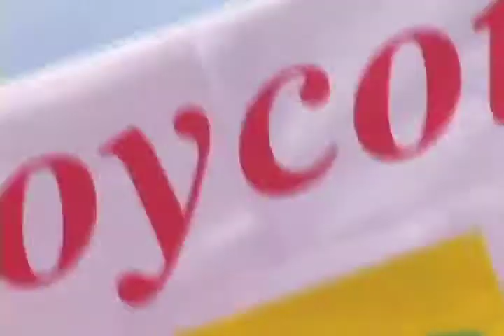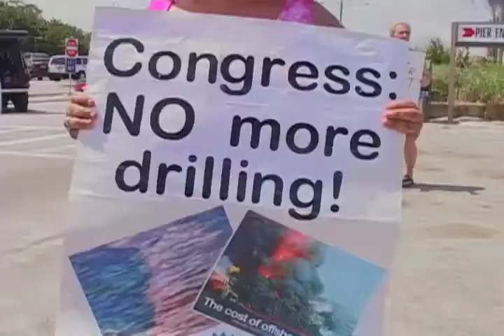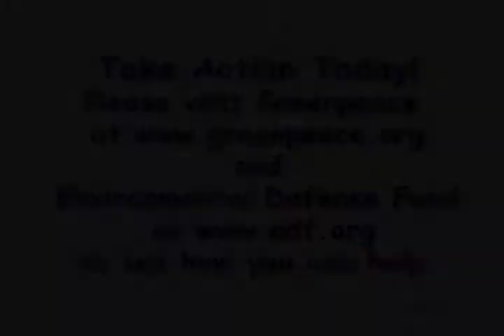BP Oil Spill Protest Anthem From Raging Grannies- 'Halliburton & BP, You Suck!' - YouTube.mp4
South Florida Raging Grannies protest BP Gulf Oil Spill mess in this biting and darkly funny music video, "BP's Frigging' Drillin' Rigs". See Palm Beach County's favorite singing activist grannies in action at oceanfront, BP gas station, condo colony! And use lyrics in video description to sing along!

"BP's Friggin' Drillin' Rigs"
(Tune: "Battle Hymn of the Republic")
Lyrics © by Raging Granny Vicki Ryder

"The USA's addicted now to fossil fuel and oil,
So BP's drillin' off our shore and makes our blood just boil.
We warned them that the oil could spill and wash up on our soil...
Halliburton and BP -- you suck!

You suck the oil from the sea and poison all the soil;
You suck the profits from the work while others sweat and toil;
You suck the lifeblood from us while you plunder and destroy...
Halliburton and BP -- you suck! So take your friggin' drillin' rigs and move 'em from our shore! Take your friggin' drillin' rigs and don't come back no more! Take your friggin' drillin' rigs 'cause we don't want your oil! Halliburton and BP -- you suck!

You bypass the inspections and ignore the warning signs;
You bribe your way to drilling rights and profit from your crimes.
Eleven workers now are dead and fish all swim in slime...